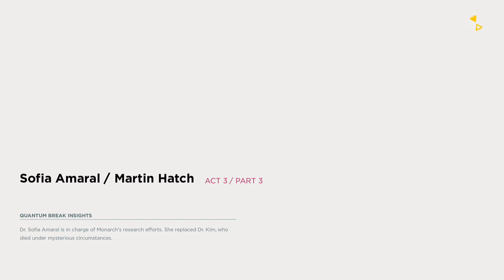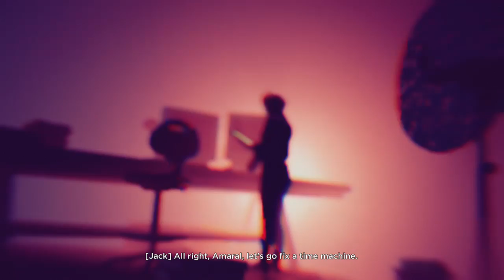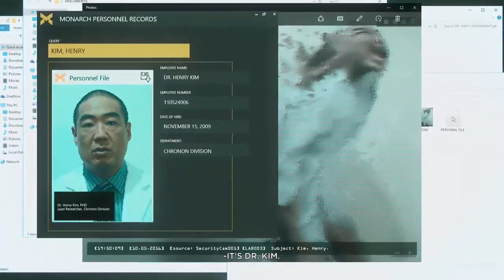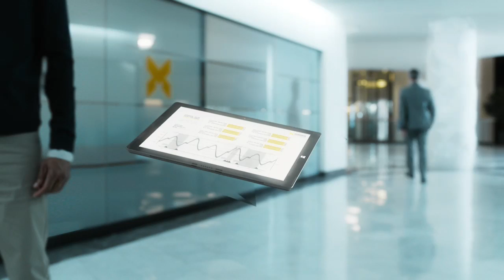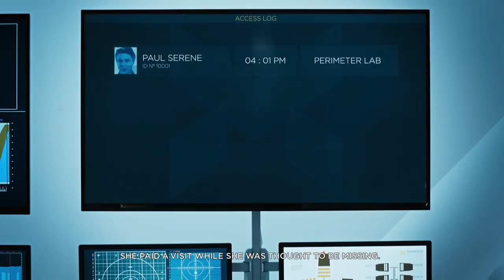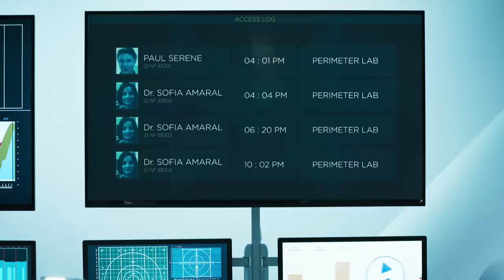Quantum Break Part 10: Liam Burke